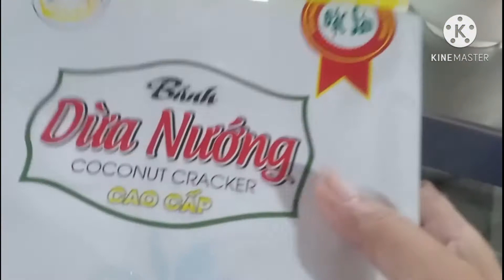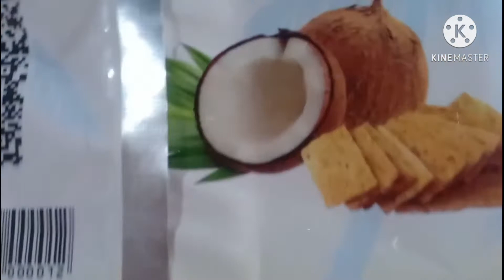thilevlog# ăn lẩu ốc tôm nghêu mua bịt bánh dừa nướng đặc sản quản nam siêu ngon .../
😅😅 sấp hết năm rồi qua năm mới chúc các anh chị em trên cả thế giới luôn luôn bình an và hạnh phúc thành công và may mắn trong cuộc sống ạ..
chúc năm mới an khang thịnh vượng vạn sự như ý nhé.
yêu mến thi ủng hộ thi Cho thi được thành công thi cảm ơn anh chị em trong nước và ngài nước